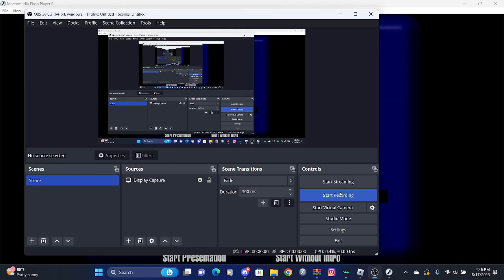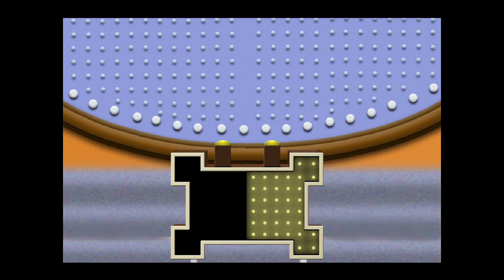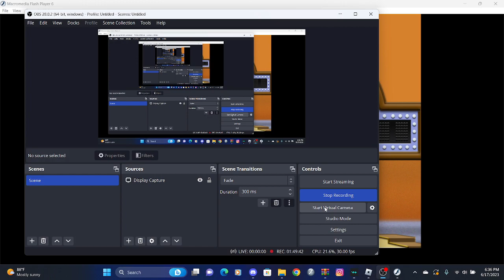RGN Family Fails (really failed and funny)